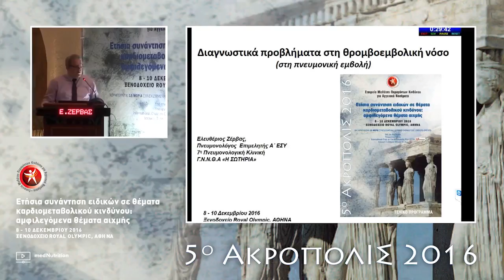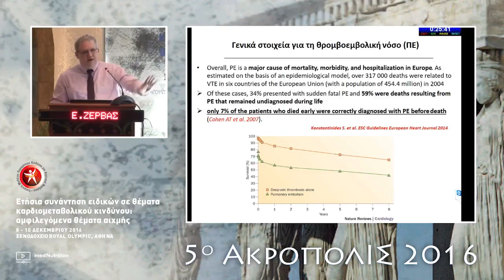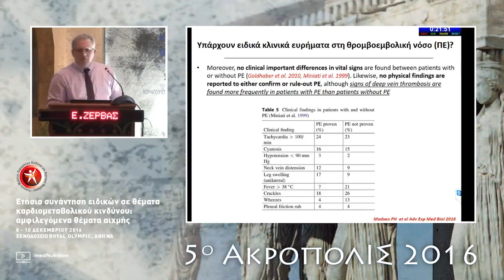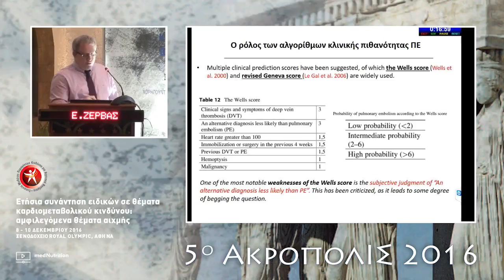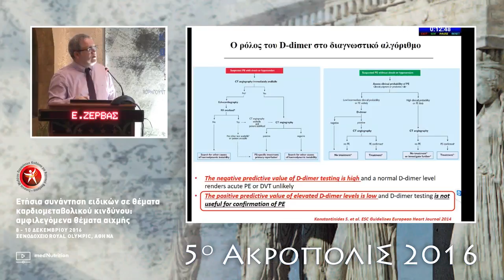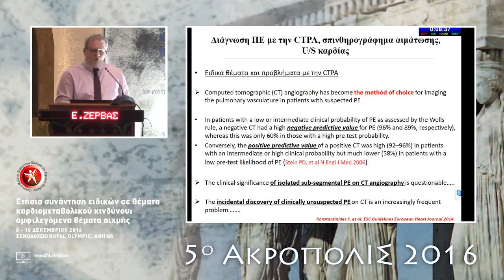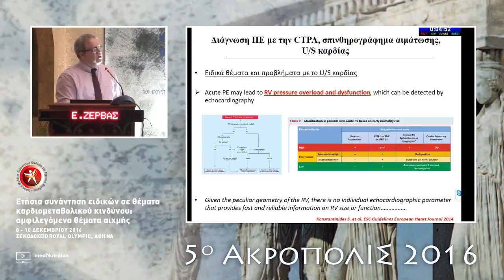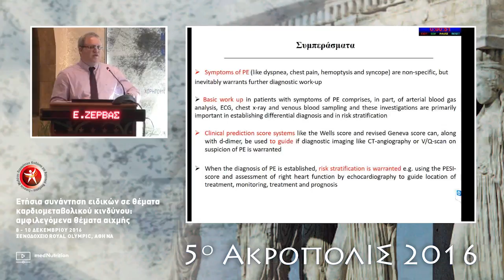E. Ζέρβας Διαγνωστικά προβλήματα στη θρομβοεμβολική νόσο